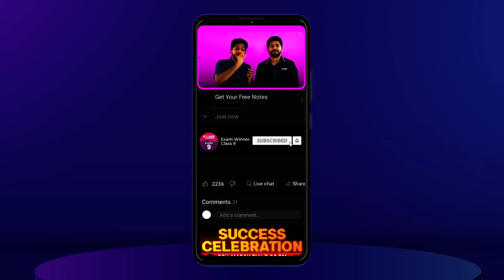CLASS 8 ൽ നിന്നും CLASS 9 ലേക്ക് പോകുന്ന കുട്ടികൾക്ക് ഒരു IMPORTANT UPDATE!!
💥💥 For Free Live Class Notes Join Exam Winner Class 9 Free WhatsApp Community💥💥